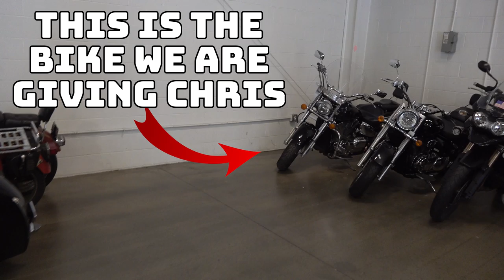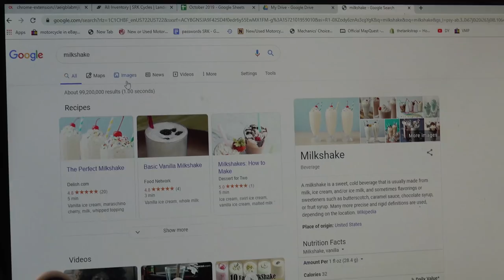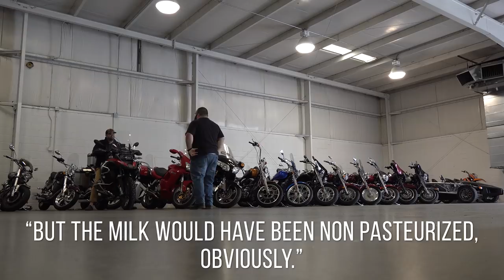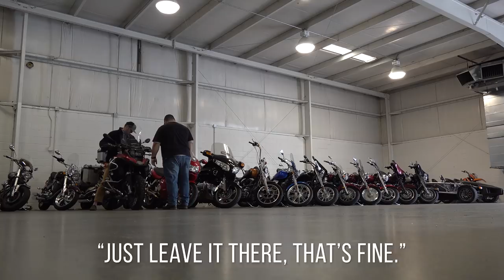I SURPRISED a Stranger with a FREE Motorcycle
Chris went from a stranger to a friend and now we are giving him a motorcycle! Chris has been helping us out for a few months now and he has never asked for anything in return so we decided to give him a motorcycle! We are going to suprise him with his dream bike, but he has to say milkshake 3 times before we do it!

What happens when a bike we sell ends up in the shop with some weird issues? Check out this video!

Bikes are flying off the shelves here at SRK Cycles! Check out this video to see what happens when multiple people want the same bike!